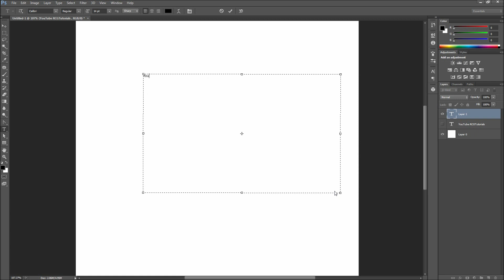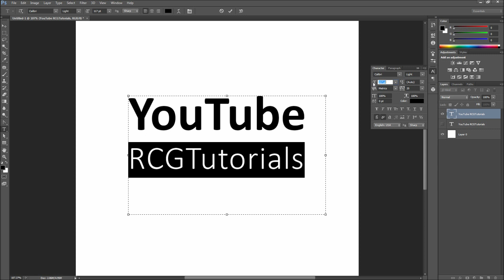Photoshop Tutorial: Working With Type (Leading, Kerning, Tracking, etc) -HD-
In this Photoshop tutorial, you will learn how to change the way type is spaced with leading, kerning, tracking, and more.